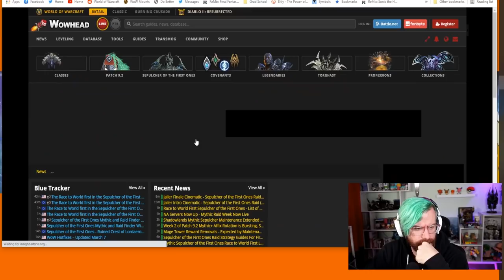Jailer Defeated Cinematic Reaction - Shadowlands Finale Cinematic | World of Warcraft Reaction Video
SHADOWLANDS FINALE CINEMATIC REACTION!

NEW CINEMATIC REACTION - JAILER Raid Finale Reaction! Check out my reaction to the brand new cinematic that plays before and after the Jailer is defeated in the Sepulcher of the First Ones raid in WoW Shadowlands 9.2!

Add me on Playstation: Missildine23
Steam: MissildineOnline
Battle.net: Missildine#1325
Friend Code: 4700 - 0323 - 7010